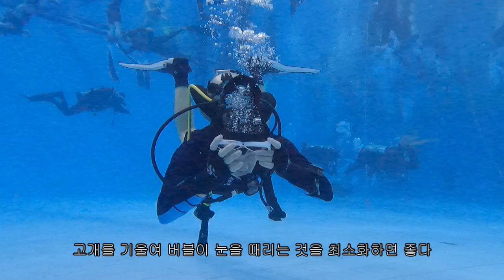주니어 어드밴스드 다이버의 24년 3월 수영장 연습 Jr. AOW Diver's SCUBA DIVING PRACTICE 주니어다이버 넘버원 최강자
주니어 어드밴스드 다이버의 24년 3월 수영장 연습, 아빠와 함께
Jr. AOW Diver's pool practice, Mar 24, with daddy